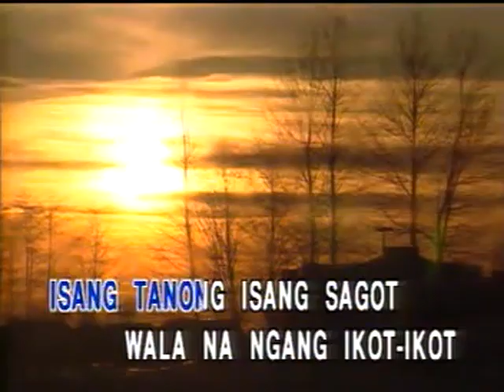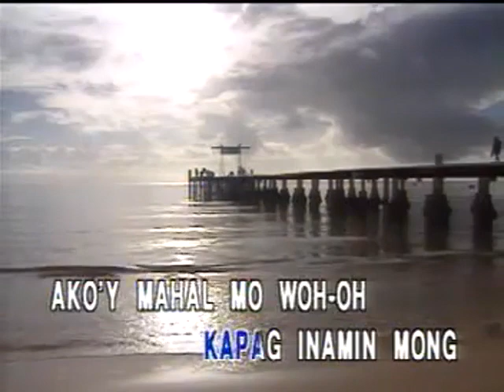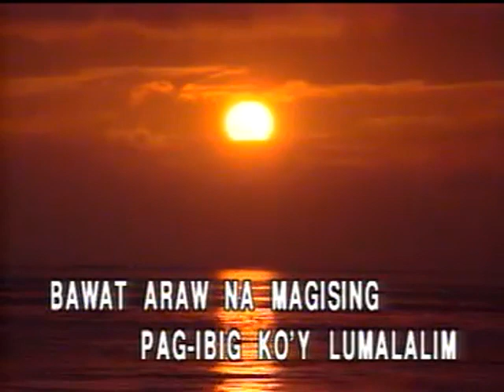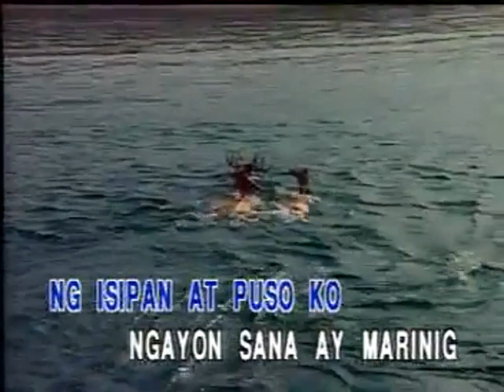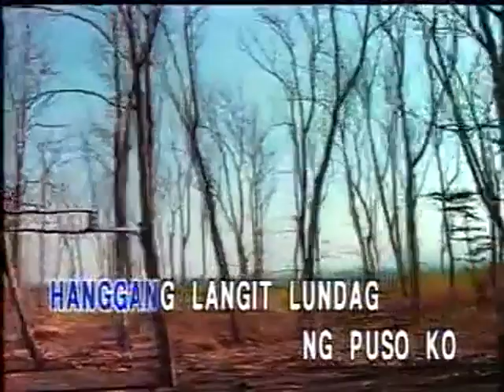Isang Tanong Isang Sagot - Video Karaoke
Search: ClassicKaraoke

Isang Tanong Isang Sagot as popularized by Donna Cruz

Words and Music: Ben Escasa
© Year: 1997